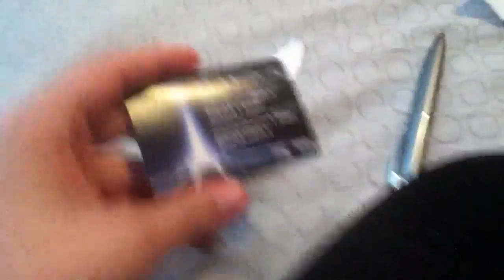Halo 4 Female Avatar Shirt Giveaway Results